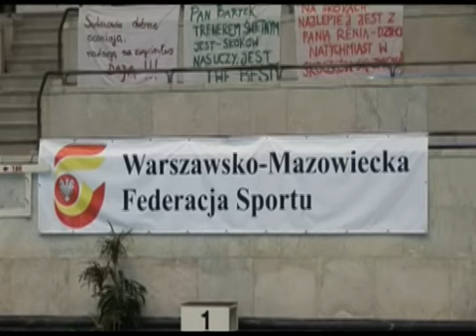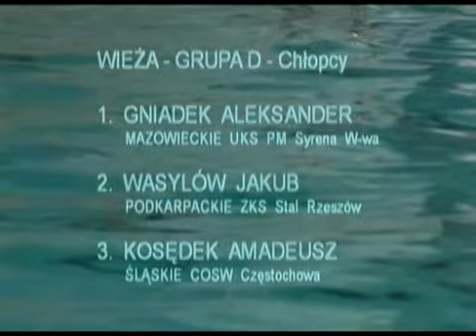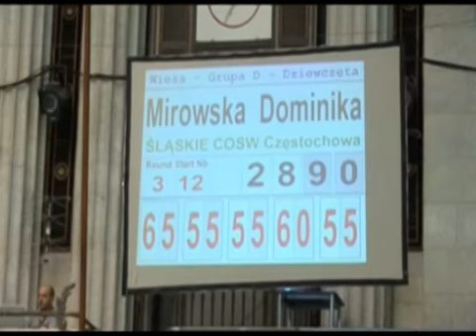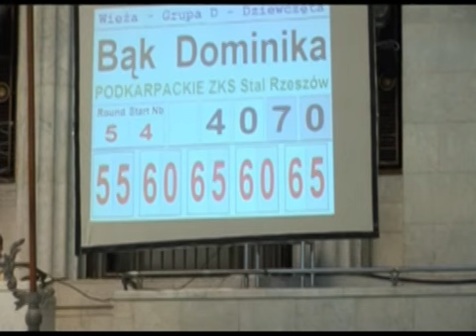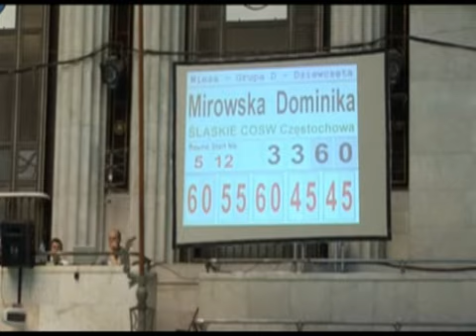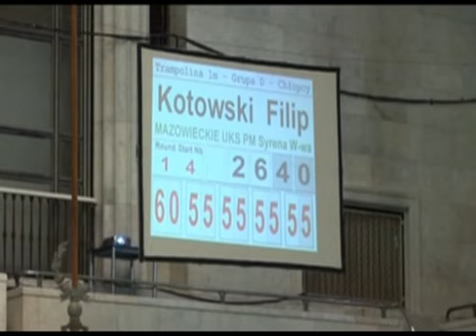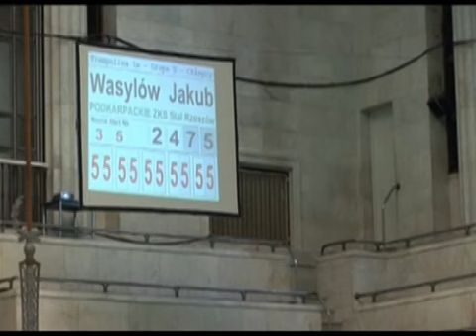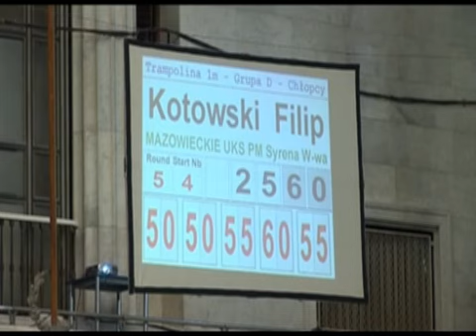Skoki do wody - XVI OOM Mazowsze 2010 cz.2. Diving.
Relacja filmowa z XVI OOM - Mazowsze 2010